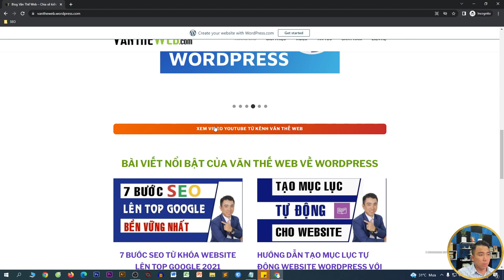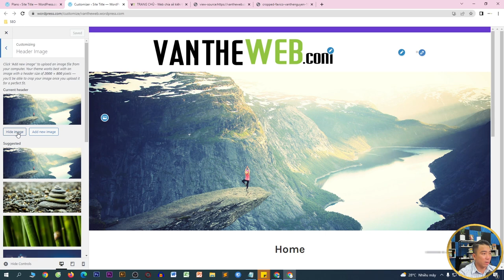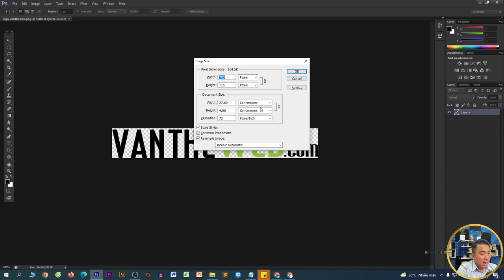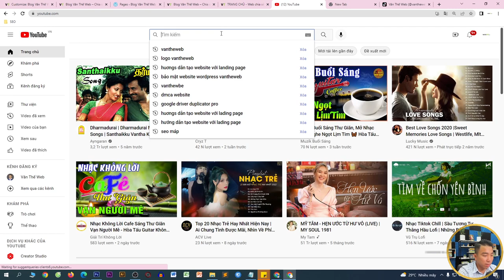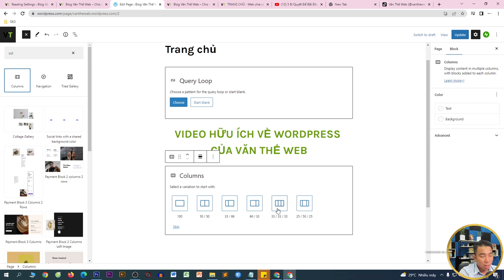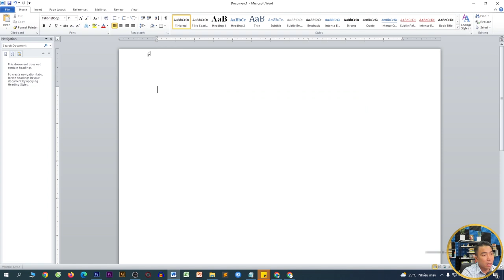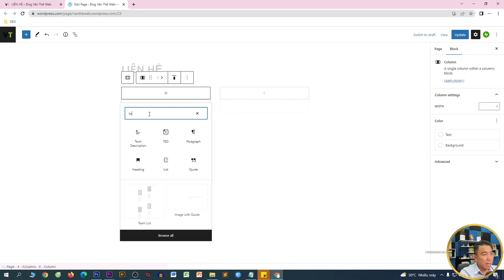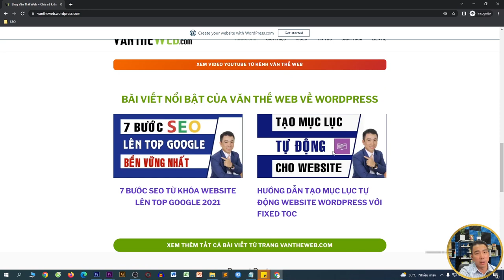Hướng dẫn tạo Website Blog WordPress Miễn Phí 100%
Video này vantheweb​ chia sẻ đến các bạn cách tạo Website Blog WordPress miễn phí hosting và miễn phí tên miền. Website này sẽ giúp các bạn kinh doanh tốt hơn, tiếp cận nhiều khách hàng hơn. Bạn có thể sử dụng nền tảng website WordPress.Com này để chạy quảng cáo, để kiếm tiền online, để PR thương hiệu cá nhân hoặc mục đích làm Backlink cho SEO website.
Nội dung các phần trong video Hướng dẫn tạo Website Blog WordPress Miễn Phí 100%

00:00:00 Giới thiệu về website miễn phí WordPress
00:03:27 Hướng dẫn đăng ký tên miền và hosting miễn phí từ
00:07:00 Cài đặt Themes WordPress Miễn Phí
00:08:48 Cấu hình giao diện KARUNA
00:11:45 Tạo banner header
00:15:24 Tạo menu trang
00:26:00 Thiết kế footer
00:35:00 Thiết kế trang chủ
00:53:30 Tạo bài viết
00:57:22 Tạo trang liên hệ
01:01:31 Tạo trang Video
01:04:50 Xuất bảng website lên Google
01:06:54 Kết thúc và cám ơn